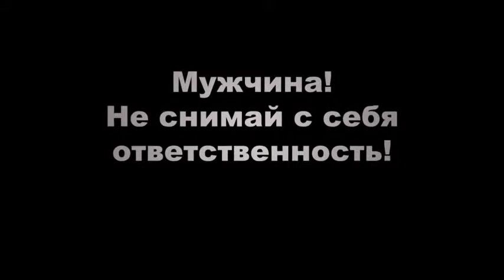Не снимай с себя ответственность.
В наше время зачастую, когда у девушки случается нежелательная беременность, вся ответственность ложится на неё. Иногда это сопровождается осуждением в её сторону. И все забывают, какую важную роль играет мужчина в этой ситуации.